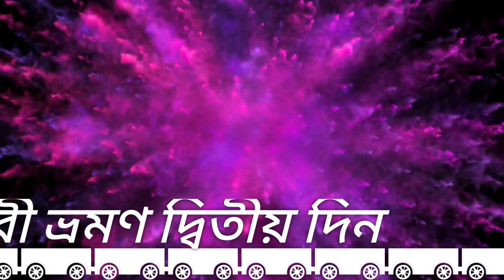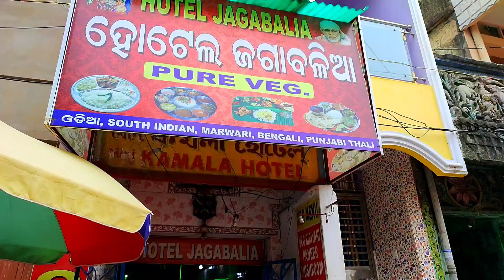Puri Jagannath Mondir | 2nd Day Puri | Subrata Sokhi Vlog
আজ জগন্নাথ মন্দিরে পূজো দিলাম সবাই মিলে তারপর নিরামিষ হোটেলে খাবার খেলাম দুপুরবেলায় সমুদ্র স্নান করতে গেলাম সবকিছুই খুব ভালোভাবে হলো